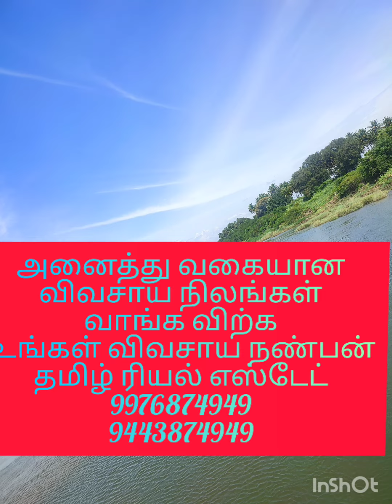அழகிய தென்னந் தோப்பு 7 ஏக்கர் விற்பனைக்கு வந்துள்ளது தாராபுரம் 9976874949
7 ஏக்கர் பரப்பளவில் அமைந்துள்ளது

அருமையான செம்மண் பூமி

அமராவதி ஆற்றின் பாசனம் உள்ளது

இரண்டு ஆழ்துளை கிணறு

கிணறு ஒன்று

இலவச மின்சாரம் ஒன்று

490 நல்ல காப்பு மரங்கள் உள்ளது

13 வருடகால மரங்கள்

நாட்டு மரங்கள்

வாஸ்து படி அமைந்துள்ளது

மிகவும் நல்ல தண்ணீர் வளம் மிக்க பகுதி

தார் ரோடு பேஸ் அமைந்துள்ளது

அருமையான அழகிய தென்னந் தோப்பு

விலை ஏக்கர் 42 லட்சம் குறைக்க படும்

மேலும் தகவலுக்கு

உங்கள் விவசாய நண்பன்

தமிழ் ரியல் எஸ்டேட்